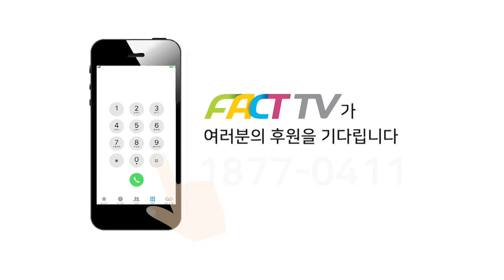‘쪼이고 댄스’로 저출산 탈출하자는 국힘에 경악한 조국당 “그냥 아무것도 하지마!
2024년 6월 3일 국회 소통관에서
조국혁신당 강미정 대변인이 윤석열 정부 저출생 정책 관련 비판 브리핑을 진행하였다.